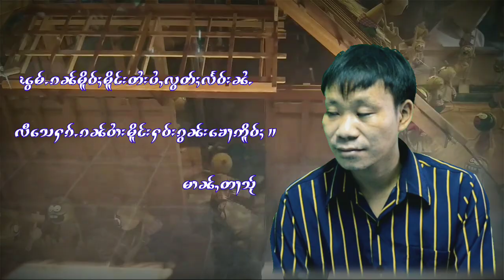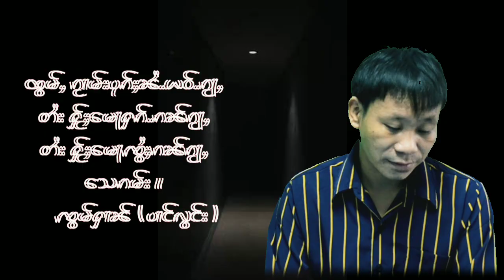တႆးမီးမိူင်းဢမ်ႇလႆႈယူႇသဝ်း - ၸၢႆးၸွမ်ႁၢၼ် ပၢင်လွင်း | ไตยมีเมืองไตย - จอมหาญ ปางลอง【LYEIC VIDEO】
ၸိုဝ်ႈၵႂၢမ်း : တႆးမီးမိူင်းဢမ်ႇလႆႈယူႇသဝ်း
တႅမ်ႈ : ၸၢႆးၸွမ်ႁၢၼ် ပၢင်လွင်း
ႁွင်ႉ : ၸၢႆးၸွမ်ႁၢၼ် ပၢင်လွင်း

ชื่อเพลง : ไตยมีเมืองไตยอ่ำไลอยู่เชา
ศิลปิน : จอมหาญ ปางลอง
คำร้อง/ทำนอง : จอมหาญ ปางลอง